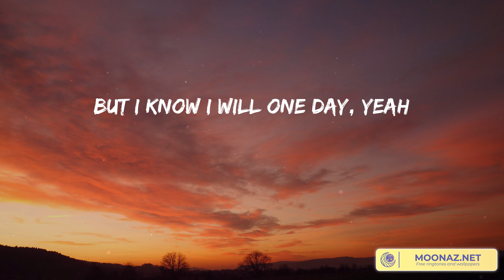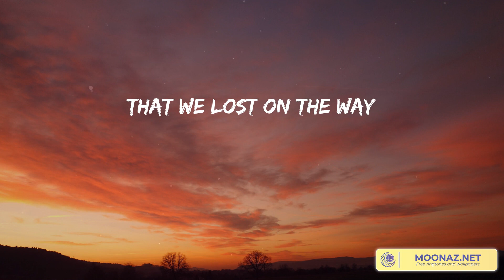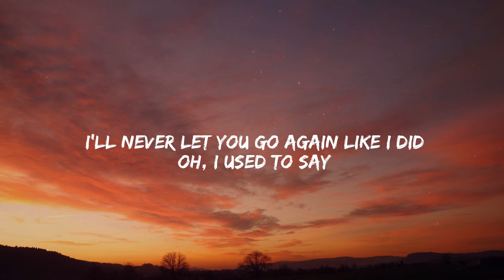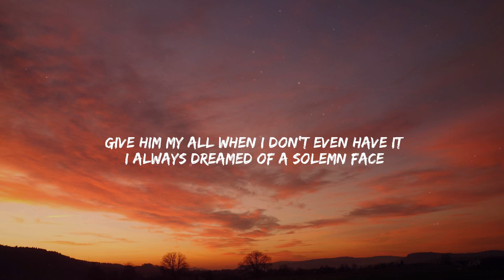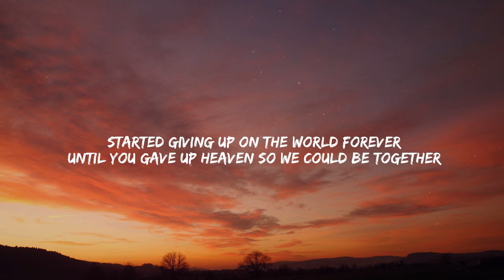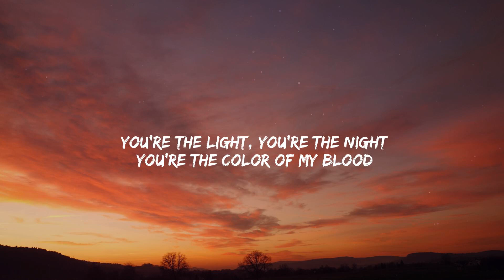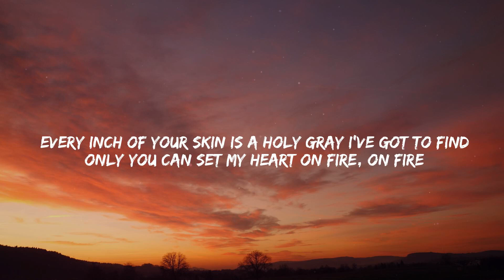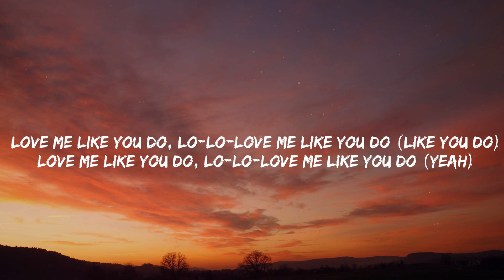Memories - Maroon 5 [Lyrics] | Stephen Sanchez, Troye Sivan, Ellie Goulding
Lyrics:
Cheers to the wish you were here
'Cause the drinks bring back
but you're not
Toast to the ones
that we lost on the way
Doo-doo, doo-doo-doo-doo
Doo-doo-doo-doo, doo-doo-doo-doo
Doo-doo-doo-doo
doo-doo-doo
that we got (Oh-oh)
but you're not
all the memories (Ayy)
Doo-doo, doo-doo-doo-doo
Doo-doo-doo-doo, doo-doo-doo-doo
Doo-doo-doo-doo
doo-doo-doo
Doo-doo, doo-doo-doo-doo
Doo-doo-doo-doo, doo-doo-doo-doo
Doo-doo-doo-doo
doo-doo-doo (Ooh, yeah)